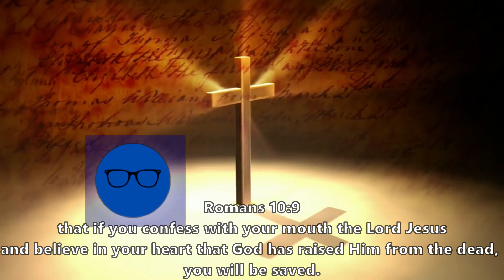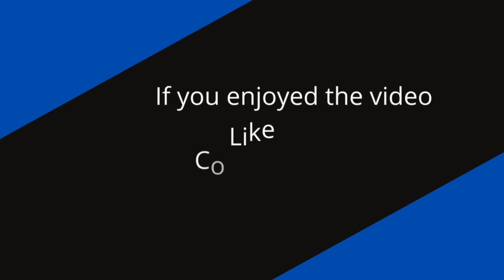Where I get my hope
My hope is found in Jesus Christ
Songs:
sxxnt. - Where my heart becomes free ('Holy Spirit' Instrumental Cover)
Sinking Deep · The Lofi Christian